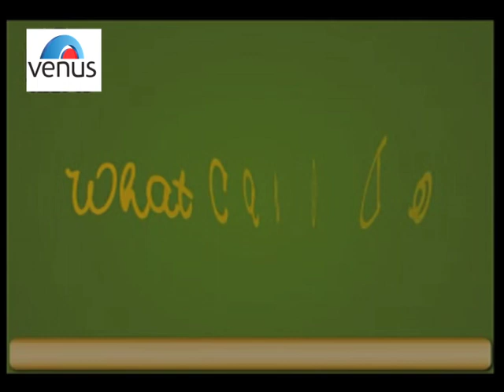What Can I Do ? - Childrens Nursery Rhyme & Kids Song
Song : What Can I Do ?
Title : Animated- 56 Nursery Rhymes
Singers : Puja Kulkarni , Sonam, Diksha & Nidha

Also You Can:
'LIKE' us on Facebook: